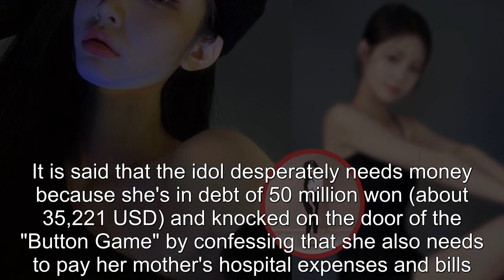Failed K-pop Idol Confesses 50M Won Debt, Joins 'Brutal' Survival Show To Pay Bills